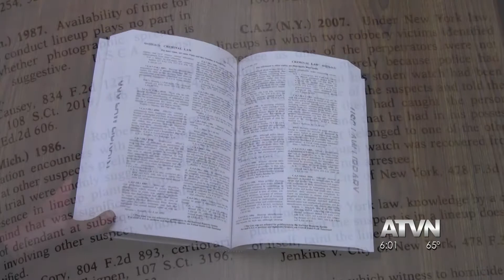Suspect in USC Professor Stabbing in Court